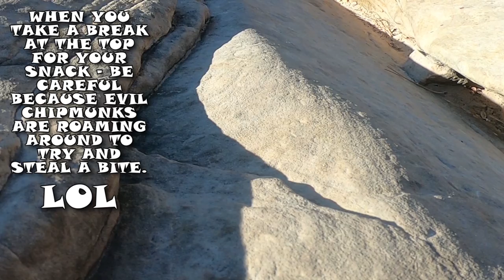Angels Landing 11-5-2019 Zion National Park with JT part 2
Angels Landing 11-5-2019 Zion National Park with JT Norton / Try & Keep Up!  Angels Landing, known previously as the Temple of Aeolus, is a 1,488-foot (454 m) tall rock formation in Zion National Park in southwestern Utah, United States. A trail cut into solid rock in 1926 leads to the top of Angels Landing and provides views of Zion Canyon. The complete Evolution is 5,790 ft (1,760 m). It a strenous hike. For the die hard rockclimber or hiker, it should be a cakewalk.  The trail to Angels Landing is 2.5 miles (4.0 km) long with an approximate 1,500 feet (460 m) elevation gain. The hike is rated as a class 3 difficulty based on the Yosemite Decimal System